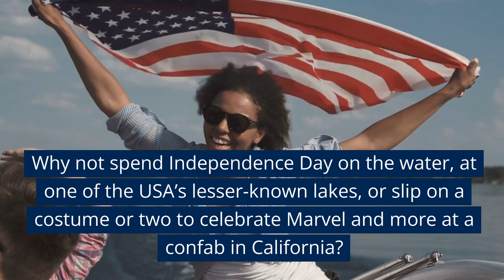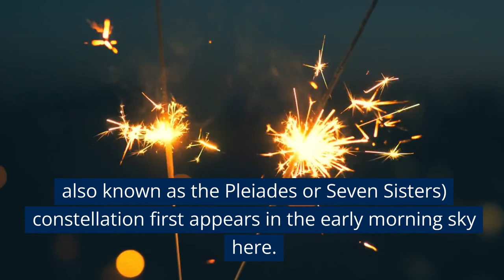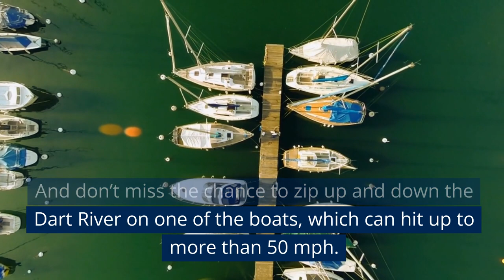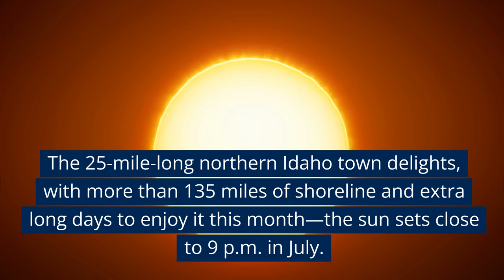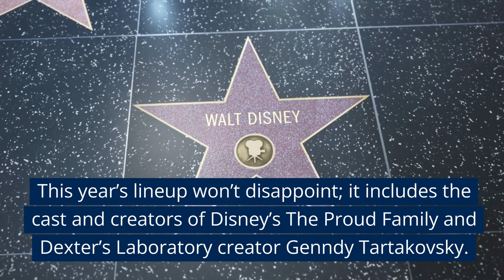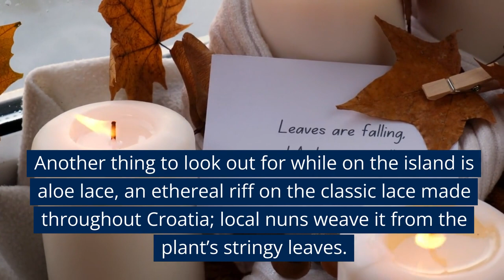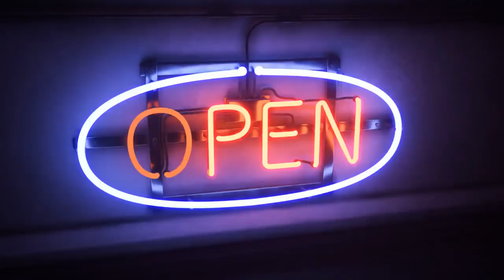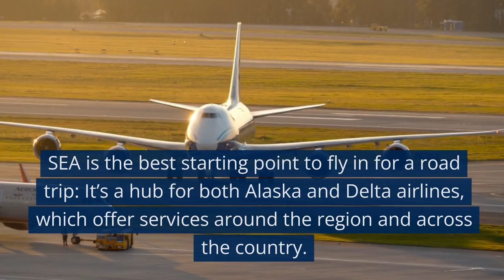The Best Places to Visit in July 2023 - Plan Your Perfect Summer Vacation!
Here are the top destinations to visit in July 2023!

Summer vacation planning can never be too early. July is the perfect month for a getaway!
July is also a great time to visit classic tourist destinations, whether you want a relaxing beach vacation or something a bit livelier. This video lists the Top 10 Best Places to Travel in July 2023.
No matter where you decide to go, make sure to book your accommodations in advance. Best wishes for your travels!